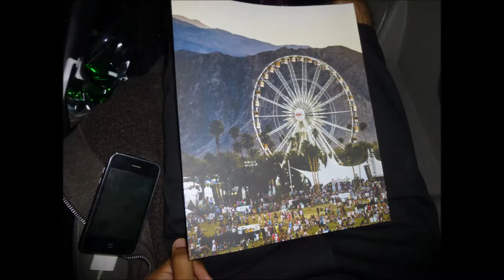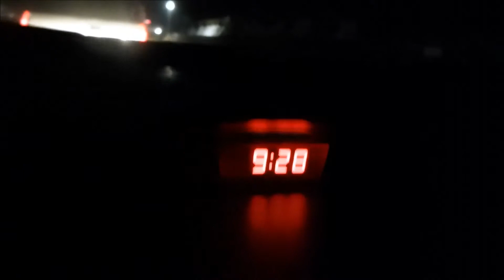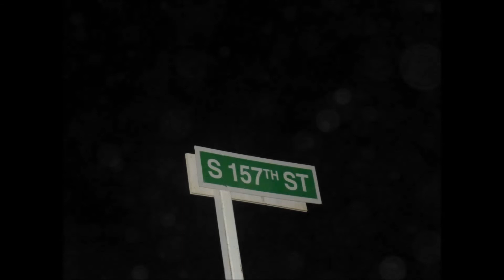Coachella 2013 (road to Coachella)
Above and Beyond - Hope
Above and Beyond - Air For Life

Our journey to our first Coachella (2013)